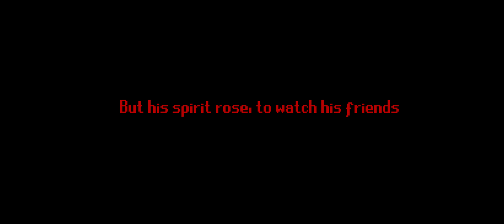Saddest Battlegrounds Death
rest in pieces pootoon.

Random 20 secs of nothing because yeet.